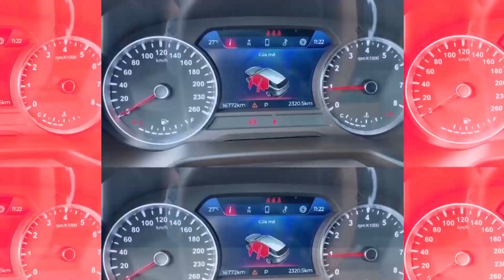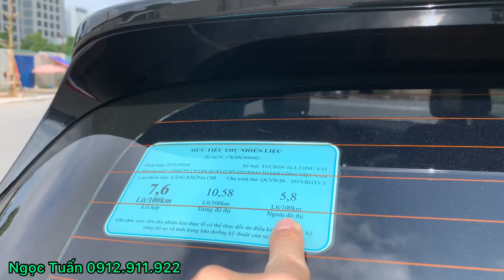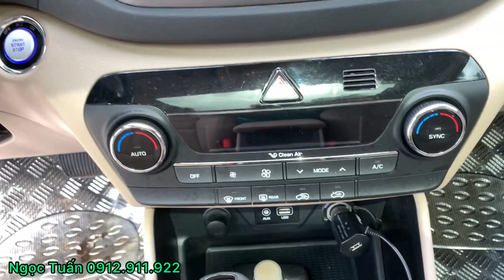Đố Bác Nào Tìm Được Em Xe 7 Chỗ Nào Rẻ Mà Xịn Xò Hơn Em Này | Chợ Ô Tô Cũ Giá Rẻ